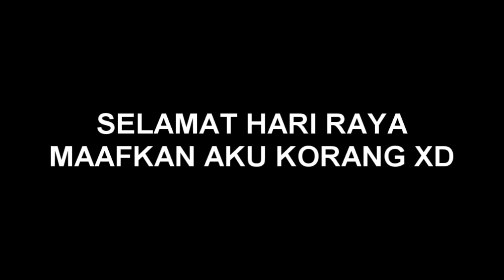Best Makan?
video spontan tak tau nak cakap apa kah3 xD
acah acah vlog :v
padan muka korang muka korang masuk youtube :v